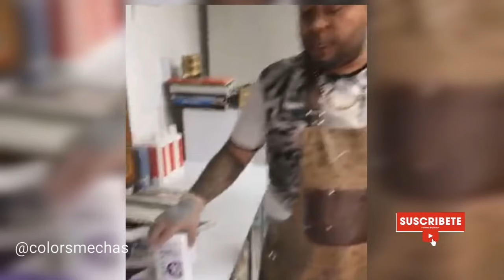RUBIOS APERLADOS BEIGE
RUBIOS APERLADOS BEIGE. Buenas noches mis amores vamos a Matizar este Hermoso Cabello acompáñeme en este mezcla Perfecta entre mas COMPARTAN recuerden estaré regalando un cupo totalmente Gratis para mi curso Online de Colorimetria 👉🏼